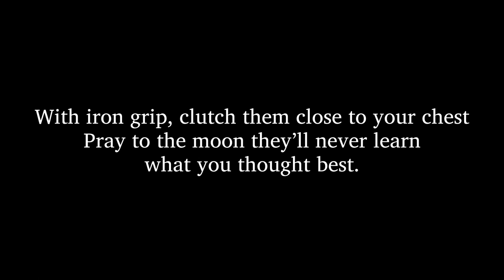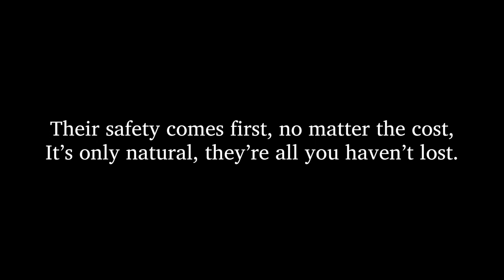The Blood Moon Witch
Written by Blazer
Read by LiftedStarfish
Sound Design by Gents